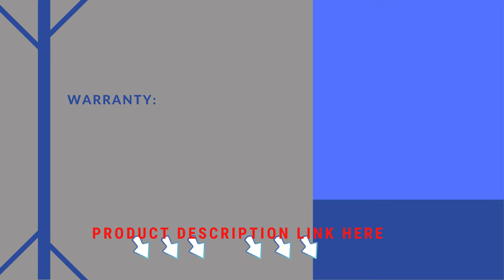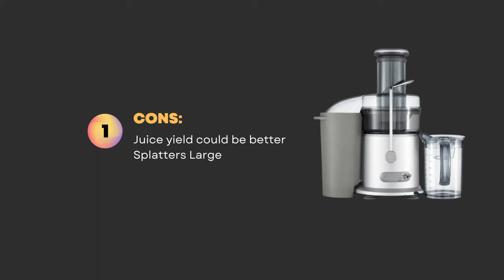Juice Anything with the Breville Fountain Plus Results You Won't Believe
In this video, we're taking a look at the Breville Juice Fountain Plus Juicer. This juicer is a top pick for those who are looking for a high-quality juicer that is both affordable and easy to use. We'll discuss the benefits of this juicer and why it has everyone talking.

If you're in the market for a juicer, be sure to check out the Breville Juice Fountain Plus Juicer! This juicer is perfect for juicing fruits and vegetables, and it's a top pick among juicers on the market today. With its affordable price and easy-to-use design, the Breville Juice Fountain Plus Juicer is a great choice for anyone looking for a quality juice.

Breville Juice Fountain Cold Juicer
Jocuu Slow Masticating Juicer
DASH Deluxe Compact Masticating Slow Juicer
Vinci Hands Free Electric Citrus Juicer
KOIOS Centrifugal Juicer Machines
nutribullet Slow Juicer
hamilton beach juicer machine
Breville Juice Fountain Plus Juicer
Omega H3000RED Cold Press 365 Juicer
Cuisinart CJE-1000 Die-Cast Juice

brevillejuicer,
juicer,
brevillejuicefountainplus,
brevillejuicefountain,
brevillejuicerreview
juicefountainplus,
best overall juicer breville juice fountain sl cold plus,
breville - juice fountain,
breville - the juice fountain cold xl juicer,
breville bje530bss juice fountain cold plus centrifugal juicer,
breville bje530dbl the juice fountain cold plus juicer;